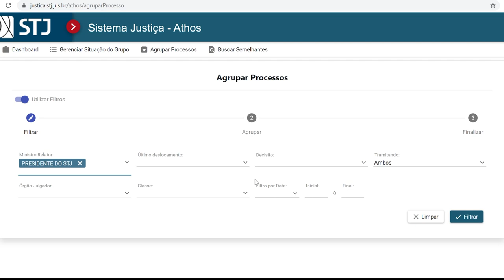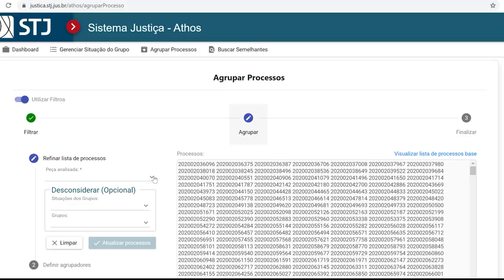STJ e TJES firmam acordo de cooperação na área de informática e inteligência artificial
​O Superior Tribunal de Justiça (STJ) e o Tribunal de Justiça do Espírito Santo (TJES) firmaram, nesta quarta-feira (9), um acordo de cooperação técnica na área de informática com foco na inovação e em ferramentas de inteligência artificial para melhorar o fluxo de processos na corte capixaba.